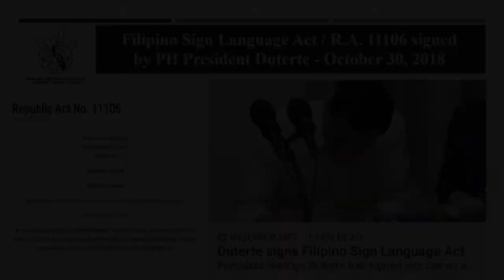Day 7 of APAHM 2022: Recognition of Filipino Sign Language (FSL)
Watch this jaw-dropping personal story that Carolyn Dagani, a Filipina President of the Philippine Federation of the Deaf, who recounts how the Deaf community in the Philippines got the recognition of FSL! This is an inspiring story and hope one day we can have ASL recognized as a language here in the United States!

“Please note that we apologize for any errors as we aim to provide accurate information as clear as possible. In order to provide accuracy, we have reposted this.”

Description
Video starts the a black title “The recognition of Filipino Sign Language” on a white background. There are three Filipino Sign Language (FSL) handshapes “FSL” with Philippines flag picture inside the outlines. There is an Asian Signers logo on the bottom right. Video transitions to Carolyn Dagani, a Filipina woman, who appears front of a white wall. She has a black shirt, is light tan, and has a medium blonde ombre hair.

Transcript
Hello! My name is Carolyn Dagani. This is my sign name. My pronouns are she/her. I’m the President for the Philippine Federation of the Deaf. I want to talk about how the recognition of Filipino Sign Language passed in the Philippines. We have two FSL legislations on education, one focuses on The Early Years Act and K-12 (Enhanced Basic Education). There are two government chambers in the Philippines, the House of Representatives and the Senate of the Philippines, the upper house.

[A white House of Representatives logo appears on the top left corner, then the Senate of the Philippines logo appears on the top right corner.]
The bill for FSL passed during both the first reading and second reading! [Text First Reading with checkmark and Second Reading with check mark appears on top left screen] However, when the bill was handed to the Senate, the Head of Senate Committee on Education, Culture & Art did not see the need to recognize FSL. Afterwards, they called governments who focus on persons with disabilities. This person was blind and did not understand the rationale of FSL. The bill states that Filipino people in the country have a preference for FSL to be recognized but not anything else further was explained. Eventually, the bill almost got archived. The Head of Senate Committee on Education, Culture & Art told them to wait and offered the chance to plan meetings with Deaf organizations and leaders. In May 2017, the person with disabilities representative wanted to host for a meeting with Deaf leaders to discuss. They wanted to change the FSL bill to Sub Bill: “Sign Language and Visual Communication”. We resisted that proposed change. We could not agree to that because we had to respect our rights and language. We cherish our identity as a Filipino with FSL that has been denied recognition for many years. The House of Representatives during July 31, 2018 passed the third reading with a massive 200 members vote. Yes! There were zero “No” votes! We were finally so happy! When the bill moved to the Senate of the Philippines, the second reading with amendment passed on Aug 15, 2018! We were thrilled that it finally passed! Two weeks after the second reading passed, the Senate passed the third reading on Aug 28, 2018. We were happy once again and hoped that Philippines President Duterte would sign the bill. [Picture of President Duterte appears on the top right corner.] Filipino Sign Language became law on Oct 30, 2018. Many Deaf Filipinos in the country jumped in joy as we celebrated this history! [confetti appears on top frame] We love our country for recognizing and cherishing our FSL! Thank you!

[New picture appears with a title ‘How to Pass on FSL at House of Representatives & Senate of the Philippines’. Examples and steps are displayed in the picture. The next picture portrays a picture of Philippines President Duterte signing the Filipino Sign Language Act/R.A. 11106. Then another picture appears with the bill signed by President Duterte and the closing title “Thank you! Deaf Filipina: Carolyn Dagani” with Asian Signers logo on bottom right.]